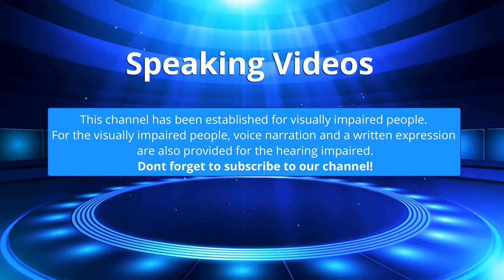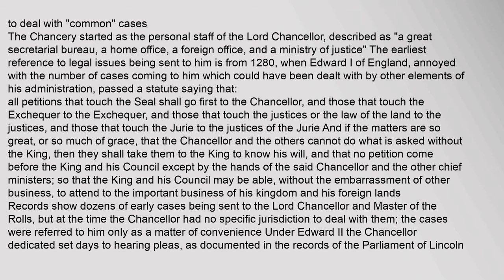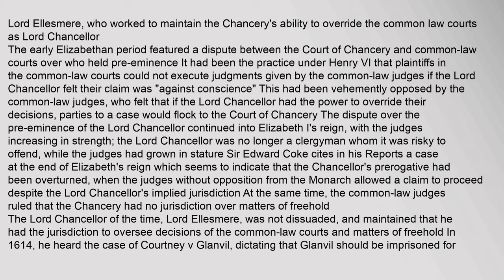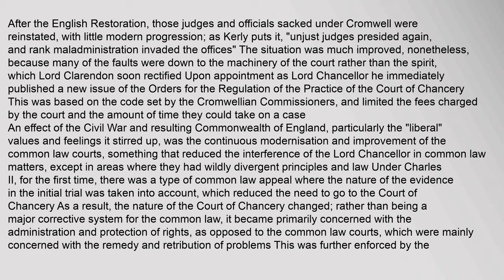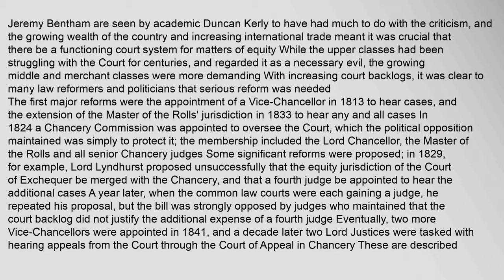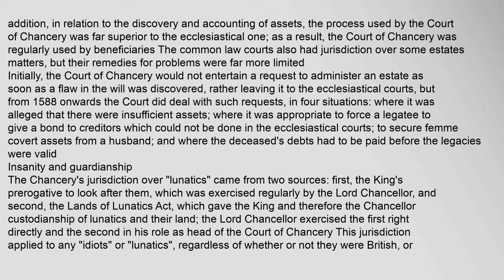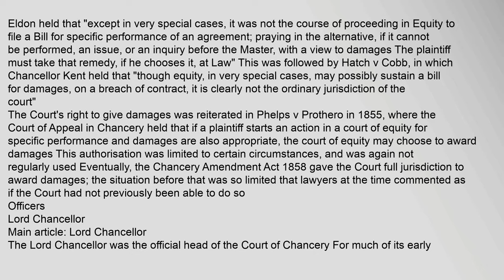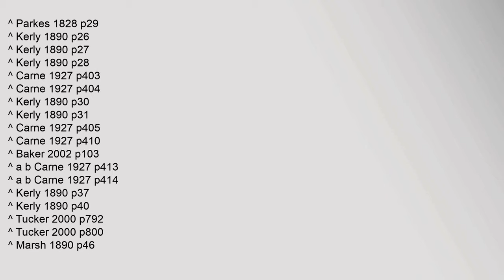Court of Chancery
The Court of Chancery was a court of equity in England and Wales that followed a set of loose rules to avoid the slow pace of change and possible harshness or "inequity" of the common law The Chancery had jurisdiction over all matters of equity, including trusts, land law, the administration of the estates of lunatics and the guardianship of infants Its initial role was somewhat different, however; as an extension of the Lord Chancellors role as Keeper of the Kings Conscience, the Court was an administrative body primarily concerned with conscientious law Thus the Court of Chancery had a far greater remit than the common law courts, whose decisions it had the jurisdiction to overrule for much of its existence, and was far more flexible Until the 19th century, the Court of Chancery could apply a far wider range of remedies than the common law courts, such as specific performance and injunctions, and also had some power to grant damages in special circumstances With the shift of the Exchequer of Pleas towards a common law court and loss of its equitable jurisdiction by the Administracourt of chancery rules, court of chancery of the state of delaware, court of chancery, court of chancery england, court of chancery guidelines, court of chancery rule 23.1 Court of Chancery